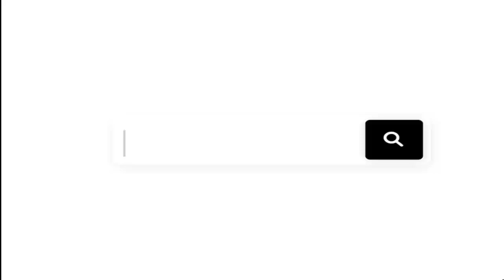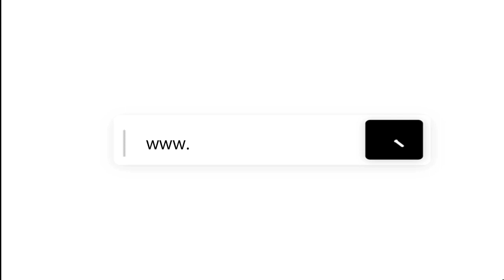বিসিএস ও অন্যান্য ক্যারিয়ার | Sushanta Paul